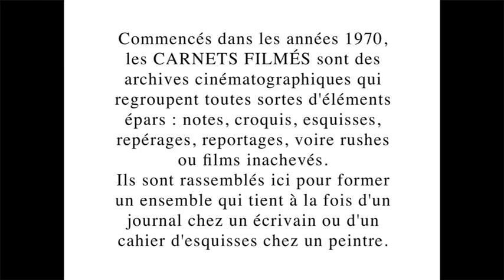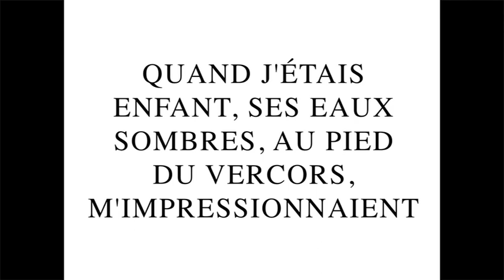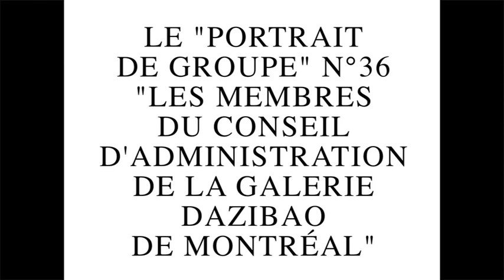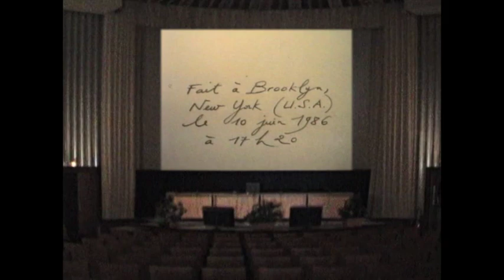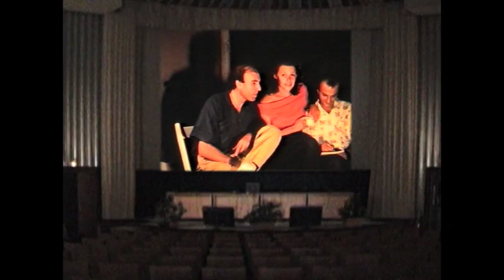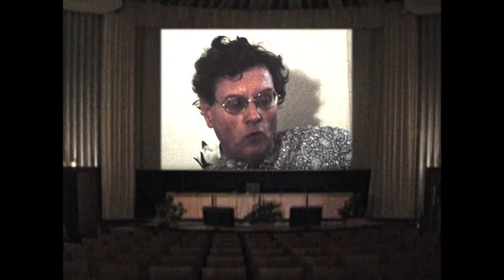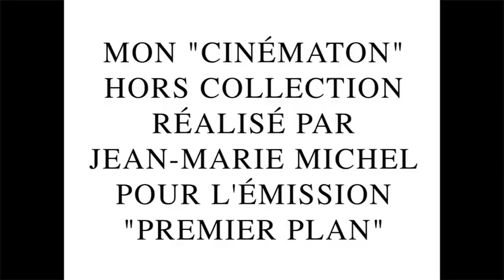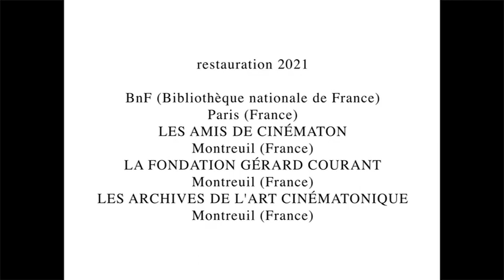"Les jours et les nuits" (1986) de Gérard Courant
"LES JOURS ET LES NUITS"
(CARNET FILMÉ : 1er janvier 1986 – 31 décembre 1986)
Année : 1986.
Durée : 1 heure 52 minutes.
Réalisation, concept, montage, son : Gérard Courant.
Image : Gérard Courant, Michel Lambérini (séquence "Portrait de groupe" de Bourges), Pierre Laudijois (séquence Châteauroux), Charlotte Laurier (séquence Québec), Henri Talvat (séquence "Cinématon" d'Ettore Scola), Jean-Marie Michel ("Cinématon" hors collection de Gérard Courant), Joseph Morder (séquence Studio 43 à Paris).
Production : La Fondation Gérard Courant, Les Amis de Cinématon.
Interprétation : Daniel Arnaison, Valérie Billot, Jean Raphaël Bobo, Thierry Briand, Agnès Caffier, Myriam Campin, Noëlle Carlin, Bruno Chabard, Gilles Chapat, Marie-Hélène Delemolle, Katty Ferragu, François Fevrat, Jeanne Gailhoustet, Faouzia Ghazi, Catherine Gilloire, Rémi Grillet, Ghislaine Harraud, Gilles Heulluy, Thierry Lacubé, Nathalie Laniesse, Catherine Lasne, Christine M. Lignée, Laurent Makowec, Jean-Pierre Manichez, Isabelle Marchand, Catherine Merle, Nathalie Métivier, Bruno Murzeau, Oha, Pascale Perez, Franck Perrot, Muriel Podolak, Christine Poulet, Anita Prieto, Dominique Rabaté, Véronique Rameau, John-Philippe Rasmussen, Laurence Reyt, Nicole Schell, Pia Viewing, Maryse Veyrenche, Bernard de Chanaleilles, Jean Mounier, Victorin Fargier, Claire Stévenin, Jean-François Stévenin, Salomé Stévenin, Robinson Stévenin, Marguerite Rodrigues, Yves Beaulieu, Michel Gaboury, Sheila Greenberg, Dominique Guillaumant, Michel Lamothe, André Maheux, Diane Poirier, Alex Poirier-Gaboury, Pierre Houle, Claude Jutra, Louise Rinfret, Régis Audigier, Michel Larouche, Arthur Lamothe, Nicole Lamothe, Sophie Lamothe, Mélanie Lamothe, Virginie Lamothe, Françoise Pierrot, Jean-Marc Raynal, Howard Guttenplan, Christoph Janetzko, Kembra Pfahler, Béatrice Schmidt, Françoise Michaud, Patrick Amine, Serge Billard, Mariola San Martin, Gérard Courant, Dominique Laudijois, Pierre Laudijois, Jean-Marc Champeau, Joseph Morder, Pierre Rondags, Nathalie Galoppin, Félix Guattari, Lucie Laurier, Ettore Scola, Philippe Sollers, Guy Pezzetta, Jacques Donguy, Catherine Spira, Philippe Klein, Françoise Landesque, Patrice Lelorain, Alain Penso, Benjamin Baltimore, Patrice Lelorain, Jacqueline Jalladeau, Charlotte Véry, Benjamin Baltimore, Antonio Rodrig, Luce Dekeyser, Louis Gleize, Bernard Dubois, Marcel Madúeno, Georges Londeix, Patrice Rollet, Pierre Clémenti, Gérard Tallet, Gualberto Ferrari, Pierre Lebret, Anny Romand, Jacques Henric, Anne Dagbert, Baxter, Téo Hernandez, Martine Elzingre, Raphaël Bassan, Sylvie Pras, Jacques Gerber, Anna Brankovic, Vouk Brankovic, Alain Paucard, Jean-Pierre Touati, Joël Barbouth, Marie-Noëlle Kauffmann, Patrice Lelorain, Alain Penso.
Tournage : Bourges (France), Montréal (Canada), Québec (Canada), New York (U.S.A.), Burzet (France), Bourges (France), Saint Nazaire-en-Royans (France), Paris (France), Levallois-Perret (France), Saint Maur-des-Fossés (France), Étampes (France), Châteauroux (France), La Chaux-de-Fonds (Suisse), Montpellier (France).
Format : Super 8 mm.
Cadre : 1,33.
Pellicule : Kodachrome.
Procédé : Couleur.
Collection publique : BnF (Bibliothèque nationale de France), Paris (France).
Dédicace : Le film est dédié au philosophe Jean-Paul Aron.

Avec "Les Jours et les nuits" (qui recouvre l'année 1986 de mes "Carnets filmés"), je fais un compte-rendu méthodique de mes travaux cinématographiques : création de nouvelles séries ("Lire", "Trio", "Avec Mariola"), tournage d'un nouveau long-métrage ("Amours décolorées" que je mettrai dix ans à monter) avec Mariola San Martin.
C'est aussi la rencontre avec Pierre et Dominique Laudijois à Châteauroux qui m'invitent à participer comme acteur à leur film "Joe from Maine". C'est encore et toujours mon filmage de la cérémonie de la reconstitution de la Passion du Christ à Burzet dans l'Ardèche et une curiosité : une pellicule, non développée, filmée par Charlotte Laurier au Québec que j'ai retrouvée dans une caméra que je lui avais prêtée.

Gérard Courant